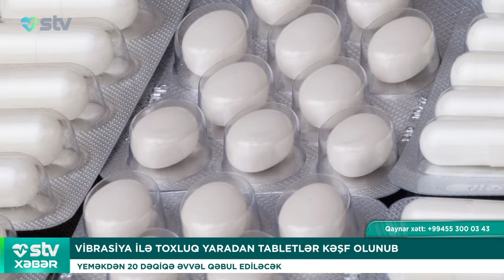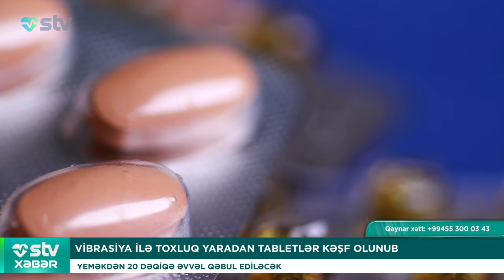VİBRASİYA İLƏ TOXLUQ YARADAN TABLETLƏR KƏŞF OLUNUB - STV XƏBƏR